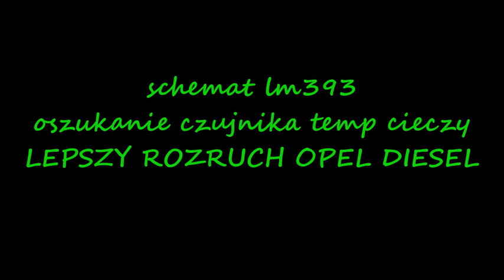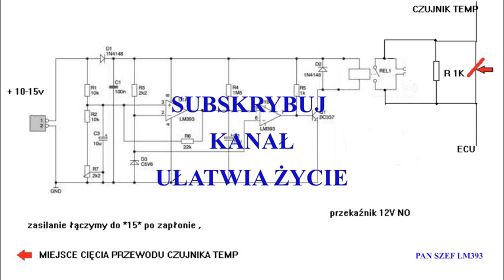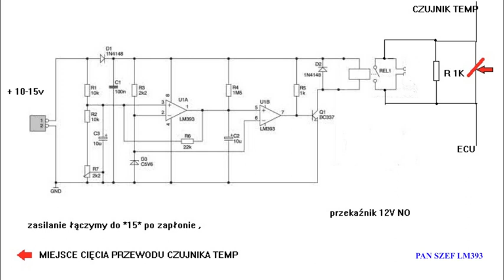EXPERT SCHEMAT MODUŁU OSZUKAJ ECU OPEL DIESEL ŁATWIEJ ODPALI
FILM PRZEDSTAWIA SCHEMAT NA LM393 KTÓRY ZAŁĄCZA PO ROZRUCHU PRZEKAŻNIK WPIĘTY W UKŁAD CZUJNIK TEMPERATURY CIECZY OSZUKUJĄC TEMPERATURĘ SILNIKA DAJĄC ŁATWIEJSZY ROZRUCH. PO ODPALENIU POKAZUJE STAN FAKTYCZNY PARAMERTÓW NIE WYKAZUJĄC BŁĘDÓW .
ZAPRASZAM FILM Z 2019